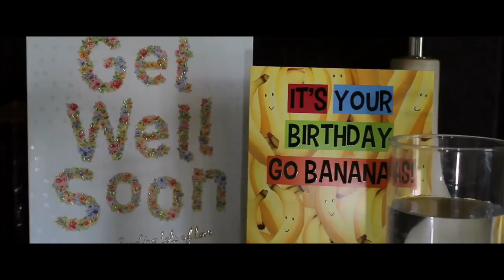A Certain Friendship (2018) | Cameron Thom Productions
‘A Certain Friendship’ (2018) follows the difficulties of being there for a friend during their darkest hours.

A Cameron Thom Production, featuring Bethany Sheridan, Yolanda Mitchell, Molly Geddes and Tom Urie.

Directed and Produced by Cameron Thom